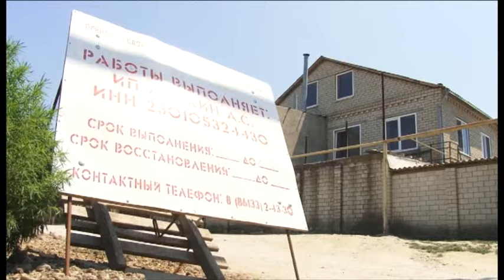Новости "Анапа Регион" от 28 июля 2015 года